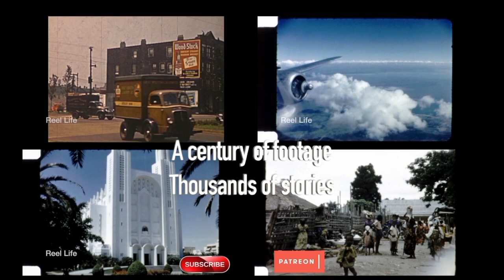1978, Drumhead service Vernon Army Cadet Camp, Vernon, BC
1978, Drumhead service Vernon Army Cadet Camp, Vernon, BC

3 min 42 secs, 16mm 2k digital scan

80+ hours original programming. Reel Life, PTOCS & CanadaMotorSports

episode 372